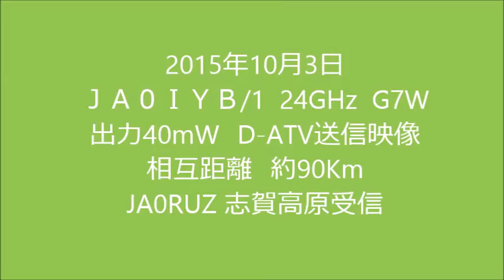JA0IYB 24G 送信映像 1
2015/10/3
JA0RUZが志賀高原で受信した２４ＧＨｚデジタルアマチュアテレビジョンの受信映像です。

ＪＡ０ＩＹＢ局からの２４Ｇ信号は、約９０Ｋｍ離れた花園ＩＣ付近からの送信で、出力は４０ｍＷ（１６ｄＢｍ）程との事で、やはり信号は弱く不安定で、この様な受信状況となっていました。

ＪＡ０ＲＵＺ